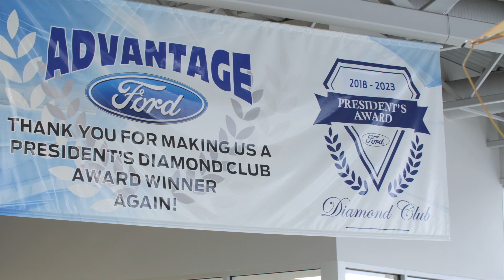Don't miss out on this incredible opportunity to be part of something special.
Are you looking for a company that embodies work-life balance, offers amazing pension plans, and boasts an exceptional culture? Look no further than Advantage Ford. Our team of dedicated employees is the driving force behind our success and we're searching for more talented individuals to join our ranks.

At Advantage Ford, we value our employees and understand that their happiness is key to our continued success. With opportunities for growth and development, competitive salaries, and a supportive work environment, Advantage Ford is the perfect place to take your career to the next level.

Check us out on LinkedIn for positions available.